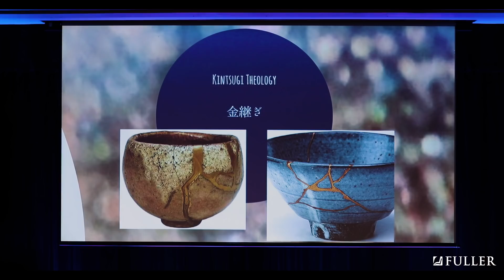Groaning Beauty | Mark Labberton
Mark Labberton reflects on creation that groans toward beauty and how the arts can express this deep longing. He is joined by Mako Fujimura and Andy Crouch, author and Fuller trustee, for a conversation on “kintsugi theology,” vulnerability, and culture care.

For the 2018 Culture Care Summit, Brehm Center director Mako Fujimura hosted a conversation on culture care in education, journalism, and more.

If you’re interested in translating this video into your native language,